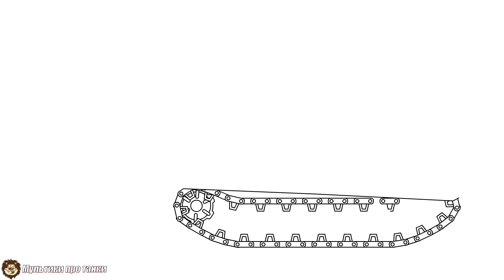Мирный 13 : Слабые точки Монстра - Мультики про танки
Home Animations tank - Мирный 13 : Слабые точки Монстра - Мультики про танки
Мирный 13 : Смертельный эксперимент  - Мультики про танки
Мирный 13 : Первый контакт - Мультики про танки